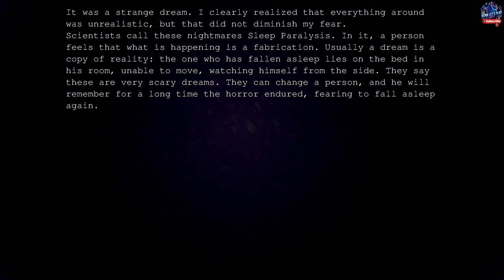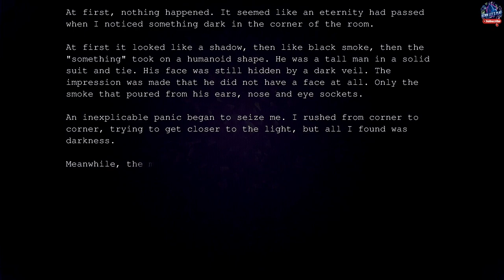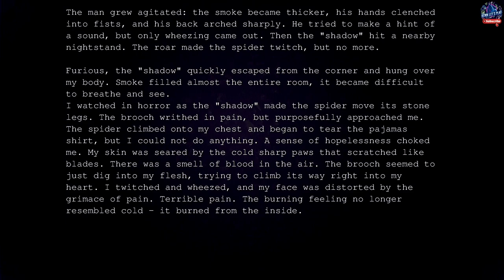First time playing EDGE OF REALITY on Nintendo Switch V1 EARLY ACCESS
Dan's life will never be the same after meeting this mysterious young lady.
It seems that there can be no more boring profession in the world than an appraiser in a pawnshop. But meeting with a mysterious young lady brings one such appraiser through a series of strange events, changing Dan’s initial perspective about his craft. In this game, immerse yourself in an intricate story, where dreams and reality are intertwined into a single whole. Where, at some point, reality itself may lose its stability.
Game features:
- Non-linear progression and unexpected plot twists
- Unique visual style
- Music written specifically for this game, allows you to fully convey the atmosphere
"Edge of Reality" is an interactive Visual Novel. The ending will depend on your choices.

THANK YOU SO MUCH FOR THE OPPORTUNITY KEYMAILER MUCH LOVE ❤️❤️❤️

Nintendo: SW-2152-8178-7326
PSN: Kenn_Lets_Play